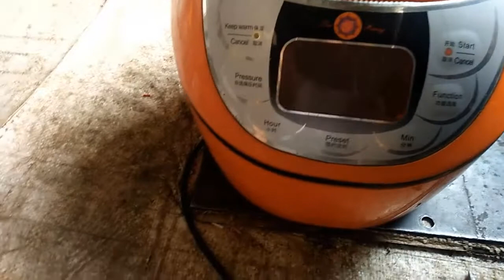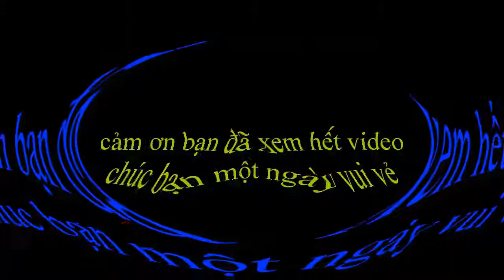Chế nồi đa năng điện tử thành cơ tự động /VVQT /12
#12 chế nồi đa năng điện tử thành cơ tự động, từ nồi đa năng điện tử vứt đi chế thành nồi cơ tự động có áp suất, nhìn thấy phần cơ của nồi cơm còn tốt, vứt bỏ đi quá phí, Việc Vặt Quanh Ta xin chào tất cả các bạn, mong các bạn xem hết  và góp ý cho mình để hoàn thiện hơn, tôi đã từng chế rất nhiều các loại nồi khác đều gắn thêm tự động giống như nồi cơm MD ngày xưa, và tôi đã chế vài cái kiểu này, nay có điều kiện chế cho một người thân nên tôi làm video quay lại toàn bộ quá trình nắp giáp từ a-z, để mọi người cùng chiêm ngưỡng, đến với chúng tôi các bạn sẽ biết được những mẹo hay trong cuộc sống.Nếu bạn còn đang phân vân chưa biết cách làm như thế nào thì hãy cố gắng xem hết video này. Hy vọng đó sẽ là những điều bổ ích giúp các bạn nhiều hơn trong cuộc sống cũng như có thể áp dụng chúng trong công việc của các bạn,  xin cảm ơn mọi người  rất mong quý bạn ủng hộ kênh  Việc Vặt Quanh Ta = like,  share,  comment - ở bên dưới
Thẻ tag:
Việc Vặt Quanh Ta xin chào tất cả các bạn, đến với chúng tôi các bạn sẽ biết được những mẹo hay trong cuộc sống. Hy vọng đó sẽ là những điều bổ ích giúp các bạn nhiều hơn trong cuộc sống cũng như có thể áp dụng chúng trong công việc của các bạn.